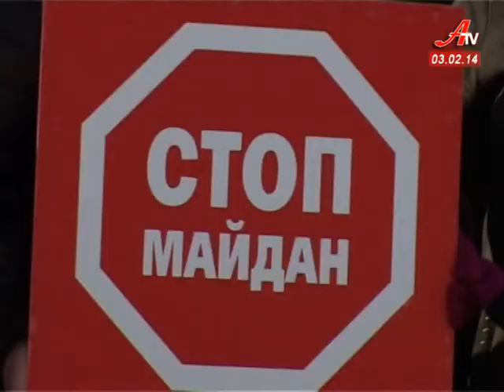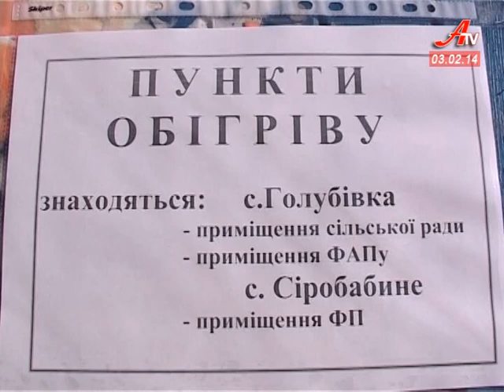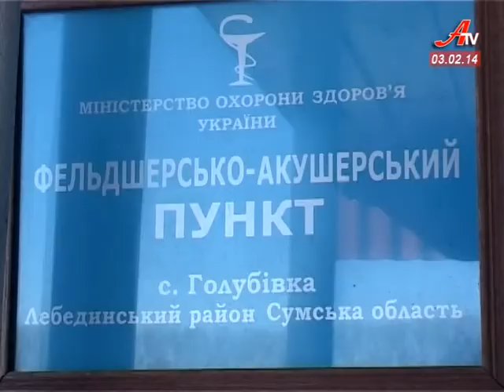''Об'єктив''. Випуск новин за 03 02 2014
- Суми на першому місці у всеукраїнському рейтингу виконання дохідної частини бюджету.
 - На «СтопМайдан» у Сумах зібралися понад півтори тисячі мешканців області.
 - Народна артистка України, режисер-постановник театру для дітей та юнацтва Олександра Сокол святкує ювілей.